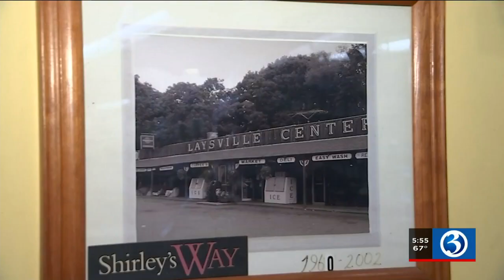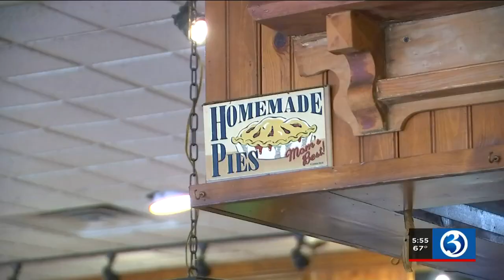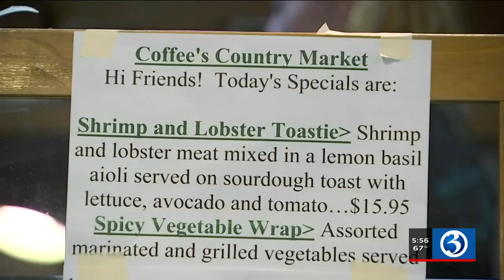Something's Cooking: Coffee's Country Market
This week, we visit Coffee's Country Market in Old Lyme.